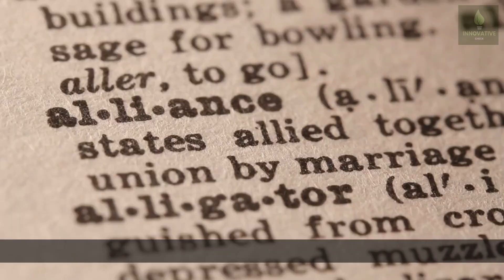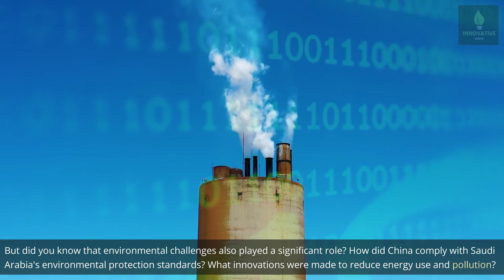U.S Concern Over China and Saudi Arabia's Seawater Desalination Project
Explore the groundbreaking collaboration between Saudi Arabia and China as they embark on the world's largest seawater desalination project! This incredible effort addresses water scarcity, not only in Saudi Arabia but sheds light on a global crisis. Dive into the details of the project, understand the technology behind it, and discover how this alliance is shaping geopolitical dynamics.